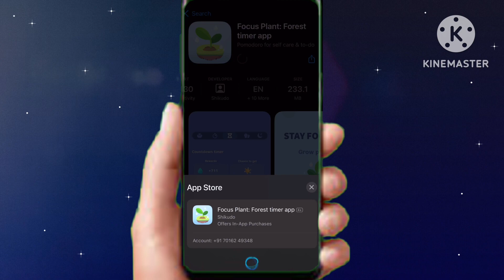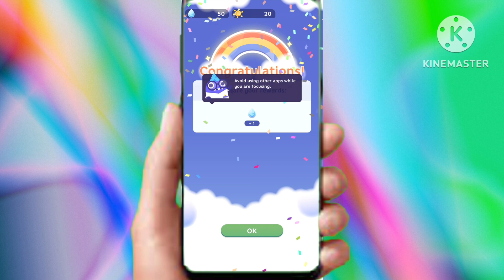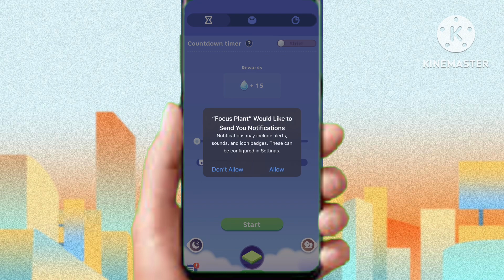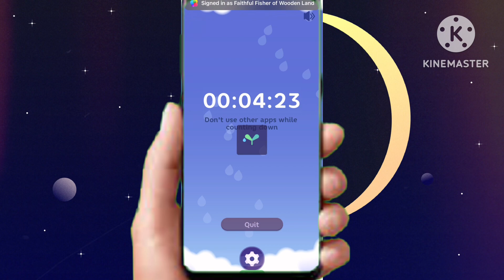Best App For Focus